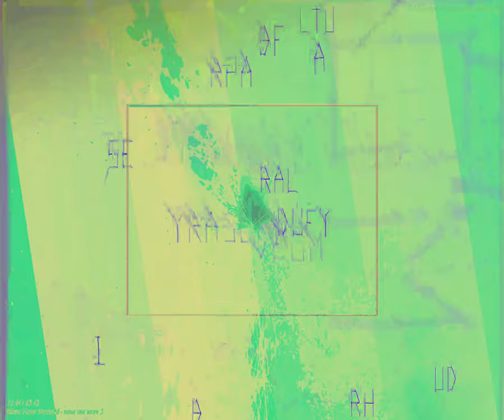[EPILEPSY WARNING] Movie 24 03 02 15h57m07s